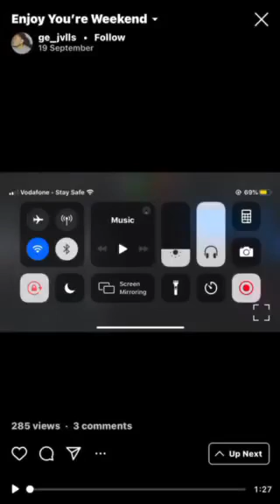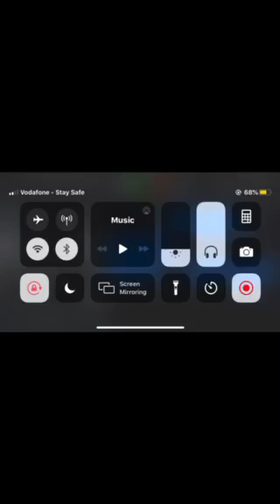Kudu - Dance Along